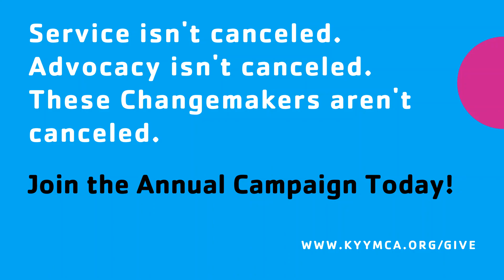2020 Thrive Annual Campaign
The changemakers at the KY YMCA haven't shut down or slowed down yet - and you can help make sure we don't either. If there was ever a year when your generosity really counted it's right now. Let's keep our commitment to lifting up these amazing do-gooders and Kentucky servant leaders!